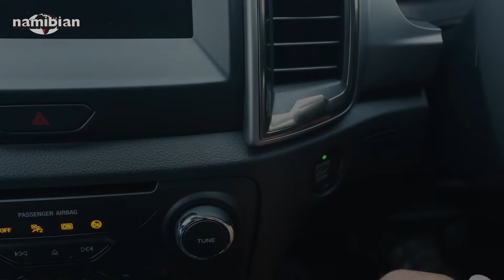Top Revs Episode 4: The New Ford Ranger is here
Rough terrains and dusty roads is what the all-new 2019 Ford Ranger Midsize Pickup is built for. 4x4's new fuel efficiency and engine takes power to new heights. The perfect match for long distance travels.

It's exterior has been redesigned from the previous model with a new and alluring twist to it.

Videographer: Garwin (The Cam Guy) Beukes
Video taken in George, South Africa